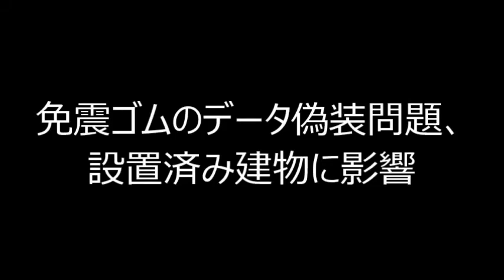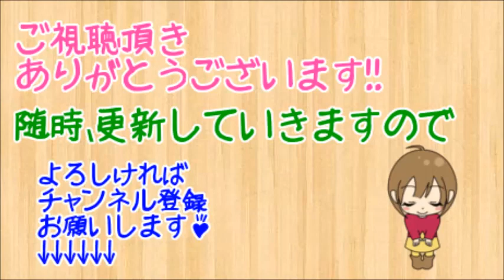免震ゴムのデータ偽装問題、設置済み建物に影響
最近もまだまだ地震関連のニュースが多いですね。
もしもの場合の安全装置に偽装問題。。。これは大きな問題です!!

随時、更新してまいりますので

・地震で実際に作動する免震装置の映像［2012年12月7日東京震度４］越野建設

YouTubeが身近な存在に。
着実に月5万以上稼ぐ無料レポートをこっそり受け取ってくださいね。

音楽
甘茶の音楽工房